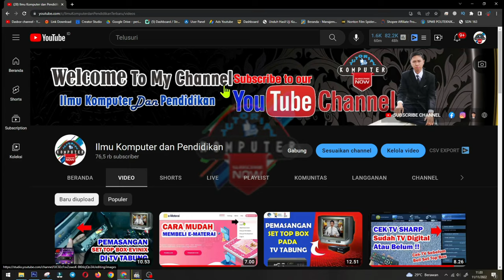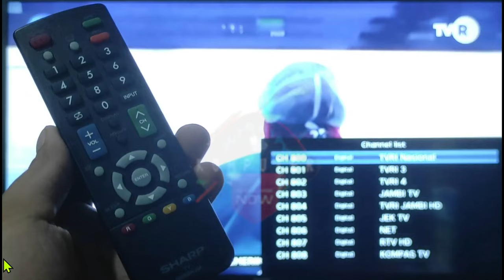CARA BENAR SCAN SIARAN TV DIGITAL DI TV SHARP